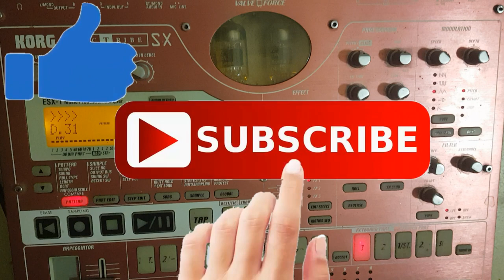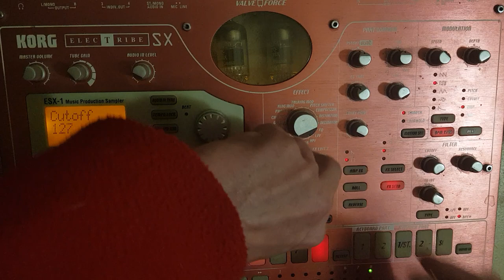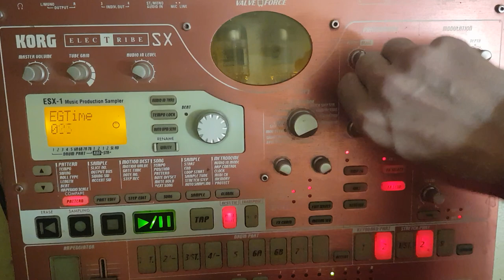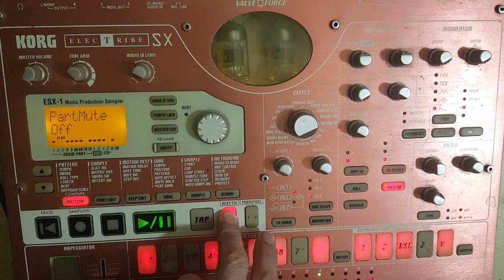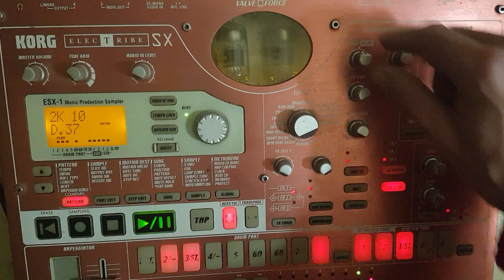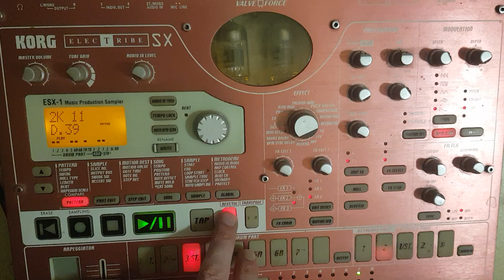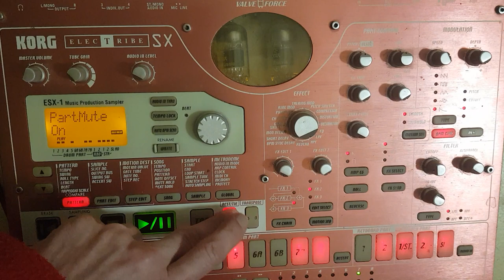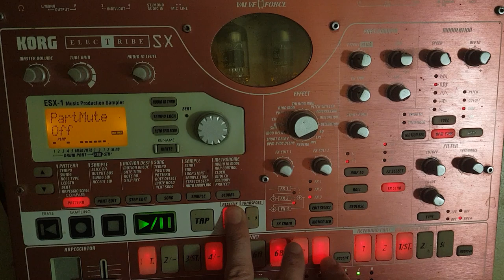FRENCHCORE LIVE TRAKS ANNIVERSAIRE 2020 KORG hardcore korg esx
Live tracks pour mon anniversaire ...

Merci

Starpy production

Son
Starpytek